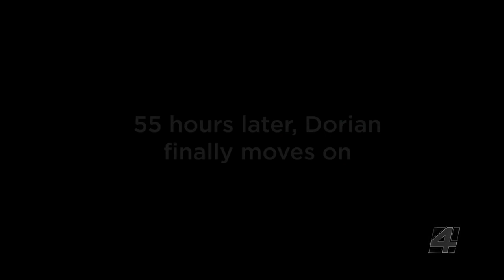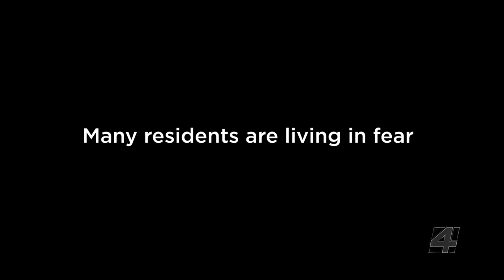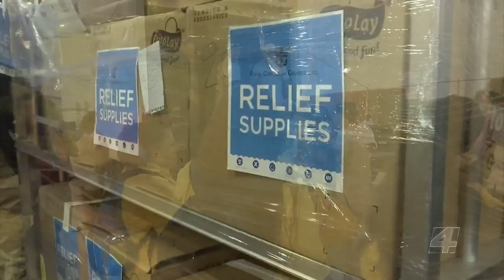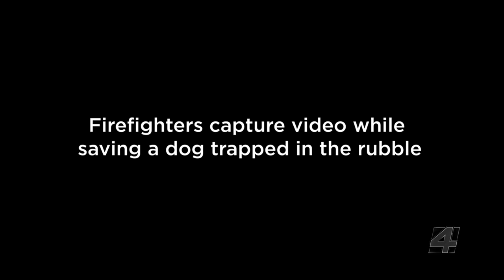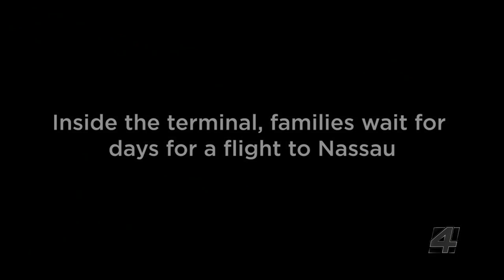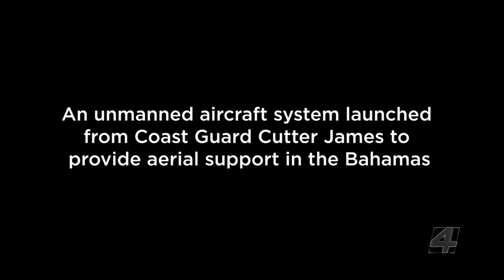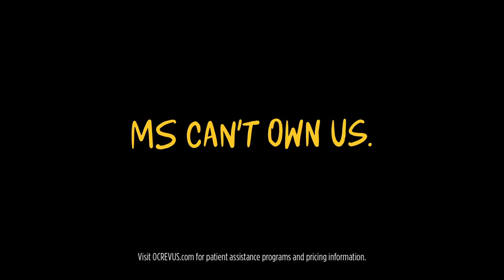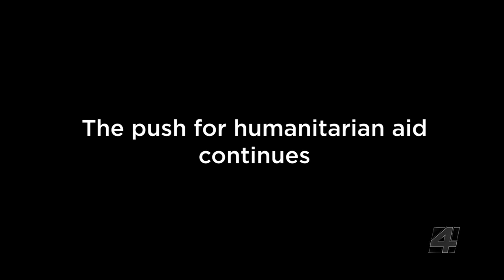'96 Hours of Anguish': Documentary highlights destruction, dedication in Bahamas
News4Jax reporter Vic Micolucci spent 96 hours on the ground with relief crews in the hardest-hit areas of the Bahamas. You can see firsthand the damage Hurricane Dorian left behind in the hour-long documentary, "96 Hours of Anguish," presented by WJXT Films.